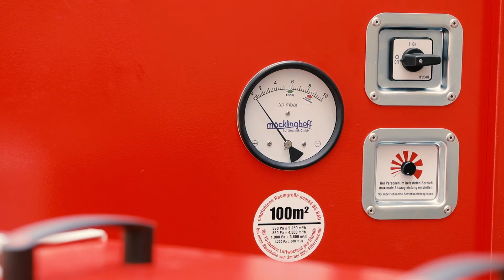Dustbox Baustellen-Luftreiniger Produktvideo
In vielen Arbeitsbereichen wird die Luft durch gesundheitsgefährdende Stäube verunreinigt. Beispielsweise bei Bau- und Renovierungsarbeiten ist es oft nicht zu vermeiden, dass entstehender Grob- und Feinstaub in der Luft verteilt wird. Auch in Produktionsbereichen entsteht oft viel Staub oder Aerosolnebel, der sich aus ganz verschiedenen Stoffen zusammensetzt.

Baustaub, Quarzstaub, Asbest, Metallstäube, Holzstäube, Ruß, Schweißrauche, Schimmelpilze, Mehl und viele weitere Stäube oder Aerosole können dabei Gesundheitsschäden verursachen, wirken zum Teil krebserzeugend und sind zudem oft lästig zu reinigen, da sie sich ohne weitere Maßnahmen überall verteilen können und auch weit entfernte Bereiche belasten.
 Hammer mit zerstörter Wand - Abbruch
Die erste Maßnahme

Wenn die Entstehung der Stäube nicht vermieden werden kann, sollte zunächst versucht werden, mit Entstaubern die Emission an der Entstehungsquelle zu reduzieren. Dabei handelt es sich um Staubabsaugungen, die an den stauberzeugenden Maschinen angeschlossenen werden und für große Mengen von groben Stäuben vorgesehen sind.
In den allermeisten Fällen funktioniert die Erfasssung aber nicht vollständig, wobei insbesondere feinere Partikel und Schwebstoffe im Raum verteilt werden. Diese sind durch ihre Lungengängigkeit besonders gesundheitsschädlich für die Menschen, die sie einatmen.
Einsatz von Luftreinigern
Anwendungsbereiche

Um die Raumluft effektiv zu verbessern, werden als weitere Maßnahme zum wirksamen Staubschutz Luftreinigern mit hochwertigen Filtern und großen Volumenströmen eingesetzt. Luftreiniger filtern auf Baustellen, in Produktionsbereichen oder auch in anderen gewerblich genutzten Räumen die Luft von sichtbaren Staubwolken aber auch von unsichtbarem Feinstaub und Aerosolen, die Krankheiten verursachen können.
Dies wird durch den Einsatz von Luftreinigern mit HEPA-Filtern, besonders mit Filtern der Filterklasse H14 zuverlässig sichergestellt.

Idealer Einsatz von Luftreinigern

Die beste Wirkung wird dabei erzeugt, wenn Luftreiniger so eingesetzt werden, dass sie nahe der Entstehungsquelle ein Ausbreiten der Stäube möglichst verhindern. Durch eine sinnvolle Luftführung mit Absaug- oder Abluftschläuchen kann die Durchlüftung belasteter Bereiche erheblich verbessert werden. Kleinere Arbeitsbereiche wie eingehauste Maschinen, abgetrennte Räume oder einzelne Bauabschnitte können beispielsweise lufttechisch abgeschottet werden. Hierzu muss die gereinigte Luft aus dem kontaminierten Bereich geleitet werden. So sorgt die nachströmende Luft dafür, dass keine Staubbelastung aus dem Raum austritt und zugleich eine ausreichende Versorgung mit Frischluft sichergestellt wird.